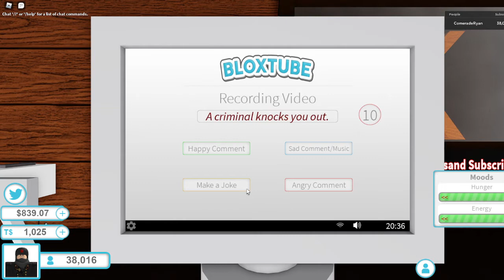BloxTube Roblox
its a game on ROBLOX that like Youtube